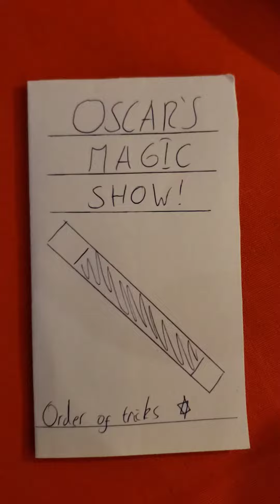My Nephews Christmas Magic Show